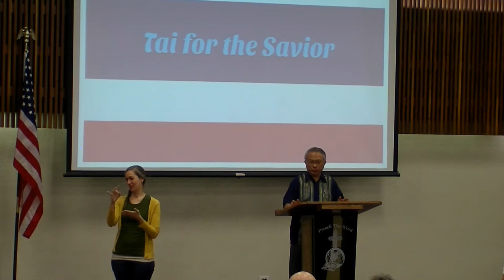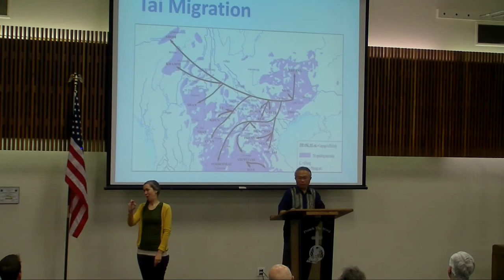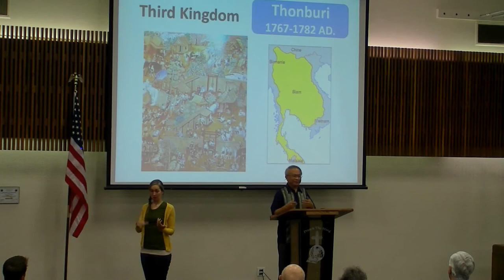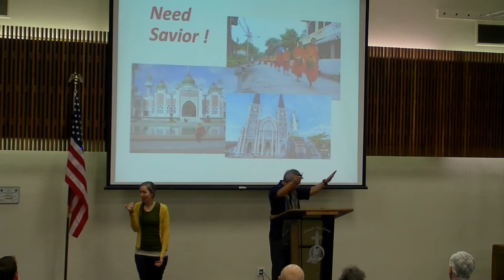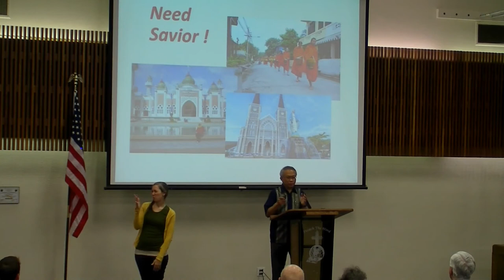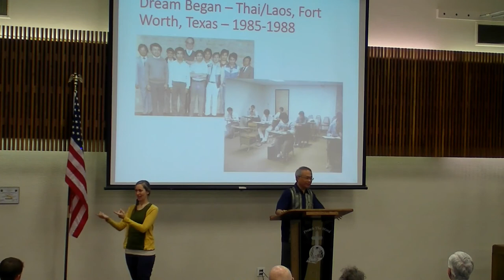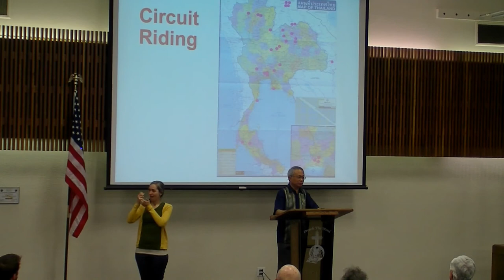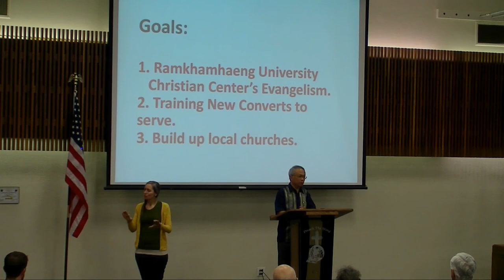Thailand - Patinya Thitathan